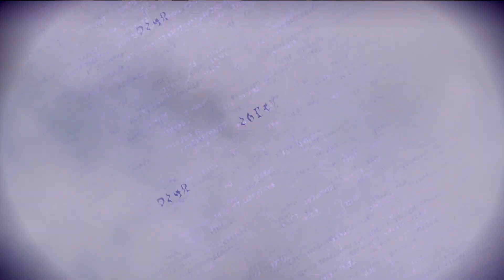Bayonetta 3 [#6]: Multiversum-Verrücktheiten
Bayonetta 3 ist draußen und damit das neue Abenteuer der legendären Umbra-Hexe! Dieses Mal bedrohen menschengeschaffene Biowaffen ihre Welt und das Multiversum droht zerstört zu werden!